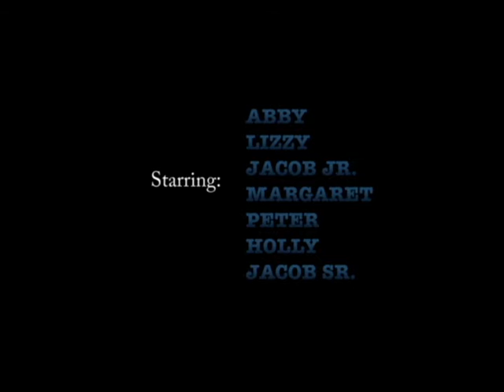Ammon: The Movie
We made this movie for a Family Home Evening activity.